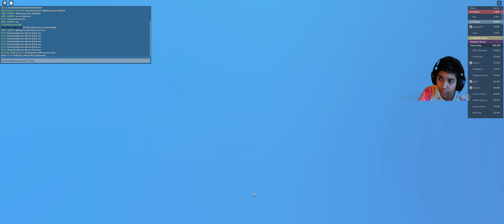Roblox Grand Piece Online Trading Hub - Offering Up the Worst Trade Ever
I'm putting out an offer for possibly the worst trade ever in case anyone wants to take it for kicks in this Roblox GPO Trading Hub game.